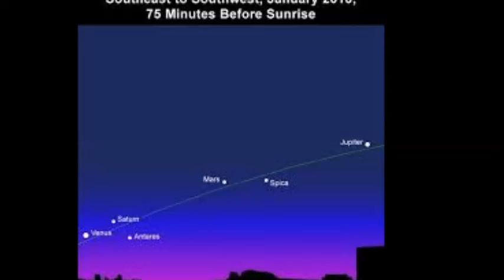EL SIGNIFICADO DE LA ALINEACIÓN DE PLANETAS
ESTE EXTRACTO FUE TOMADO DEL MENSAJE***COMUNIÓN***PREDICADO EL -FEBRERO-04-1962
PAGINA 15 EXTRACTOS.-74,75,76  VERSION.-ESPAÑOL